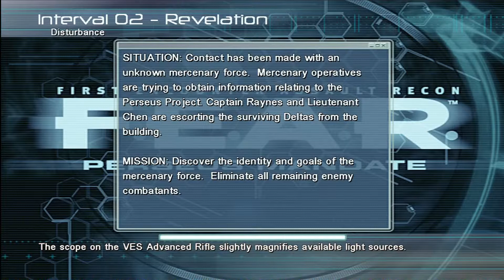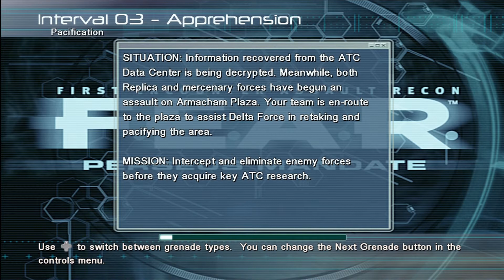Let's Play F.E.A.R. Files (Walkthrough) - #37 Extracting the Data and Overconfident Fail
I continue through Armacham and fight more Mercs.

I witness a "vision" scene and successfully dowload data from a laptop. I am ambushed shortly afterwards, but I repel the attack.

Also, I get a little too overconfident and die while taking on two Nightcrawler Elites. Fortunately, I rush the previous area and press onward. I also find familiar bloody footprints and discover Alma.

I'm blown out of that room and wake to Chen and Raynes. I'll assist them in the next episode. Until then...